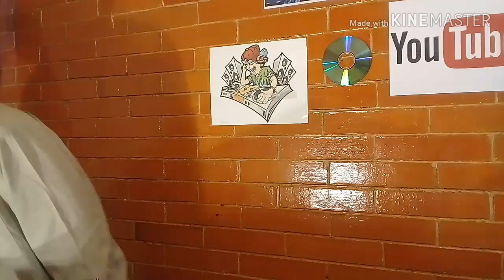LO QUE VIVIMOS..LOS DJS,.Y SONIDEROS PRIMERA PARTE ,.,PARODIA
EN ESTE VIDEO..,LES TRAIGO UNA PEQUEÑA PARODIA DE LO QUE VIVIMOS
LOS SONIDEROS.,.O DJS.